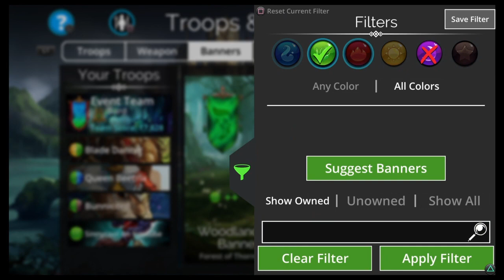Gems of War 9 TEAMS World Event Faction | The Warrens A Flock of Goats Teams Community Edition NOx3